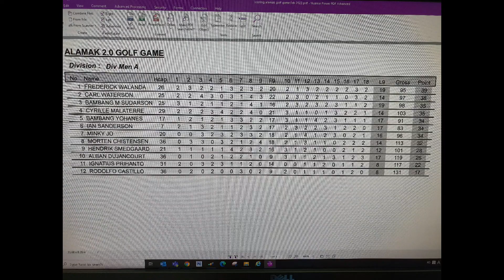(Golf) 2022-02-20 Palm spring - 4th Alamak2.0 tournament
Carl, Henrik, Minkyu, Bambang MS

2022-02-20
Palm spring - Island course & Palm course
Alamak 2.0, 4th tournament

Flight2

winner : Frederick
closest to the line : Ian
longest : Alban
nearest to the pin : Ian